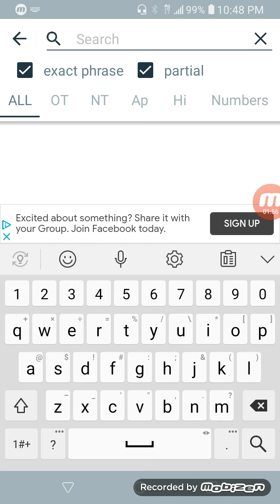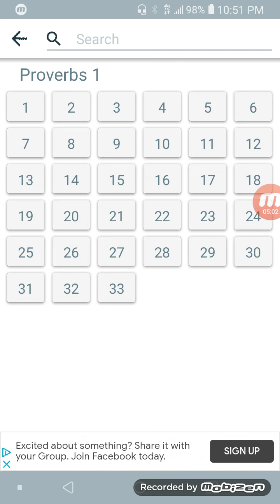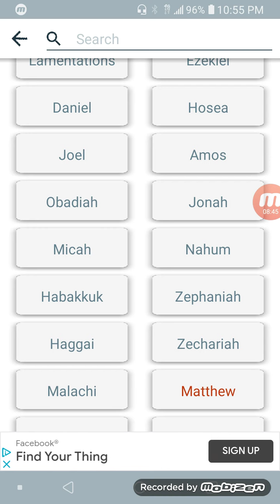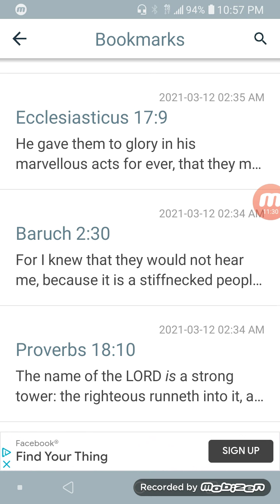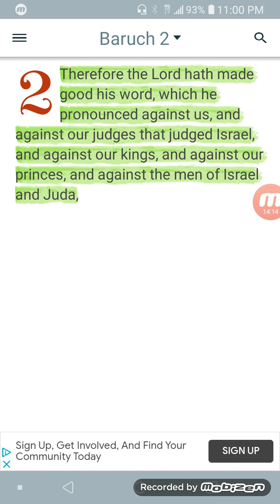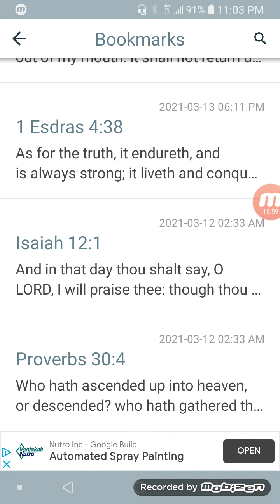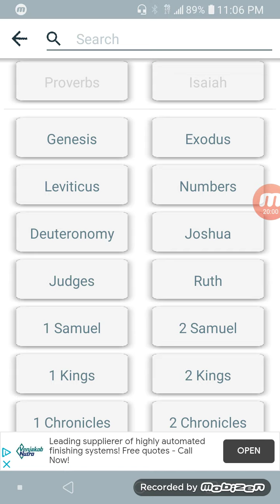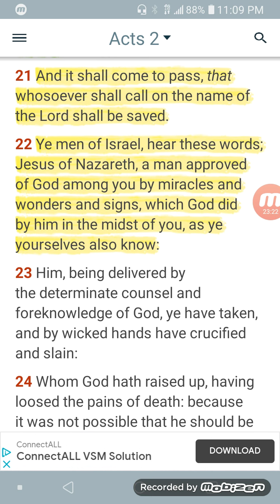The Elect shall praise his Holy name!!!